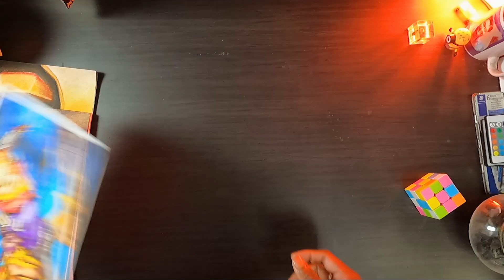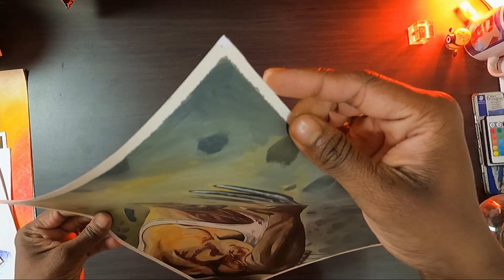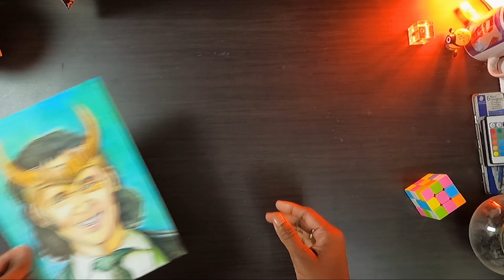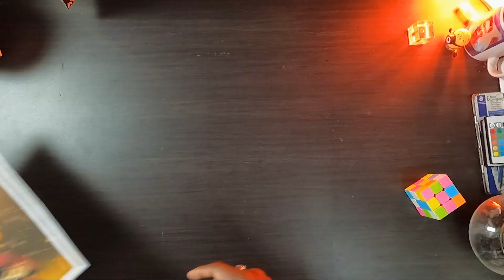2021 ka Safar🔥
2021 ka Safar